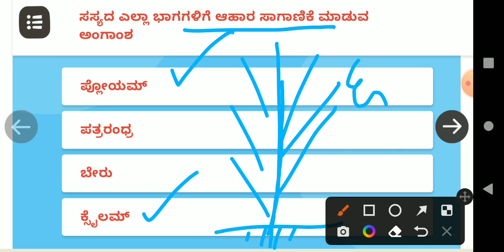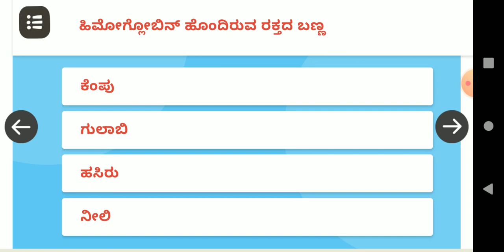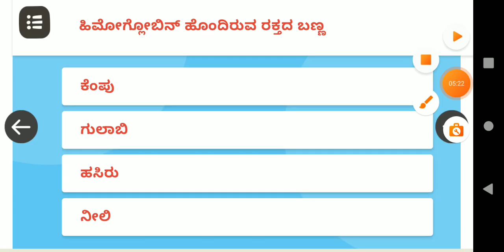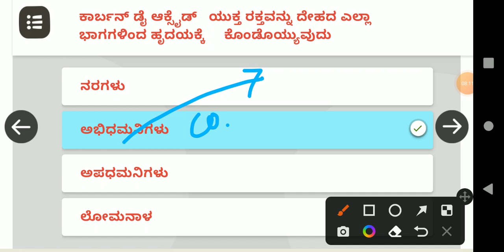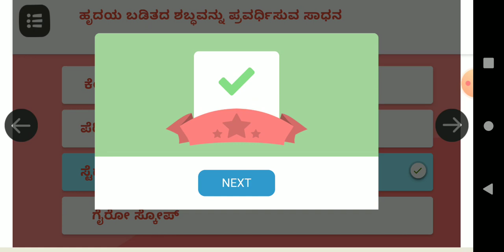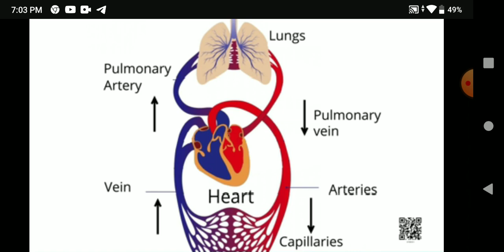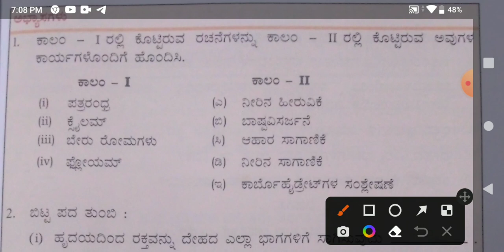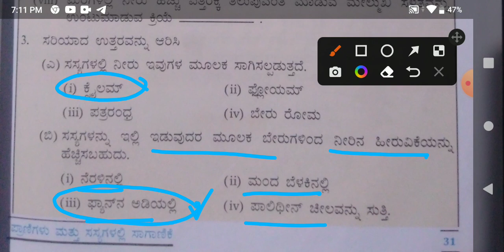TET | SCIENCE Part 26 | ವಿಜ್ಞಾನ | paper1& paper2 | ಪ್ರಾಣಿಗಳು & ಸಸ್ಯಗಳಲ್ಲಿ ಸಾಗಾಣಿಕೆ | transportation